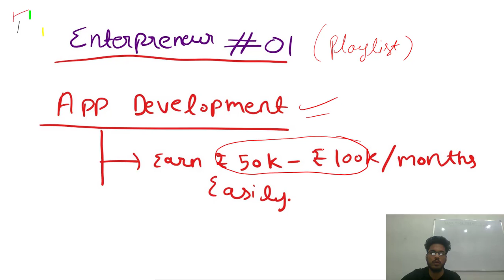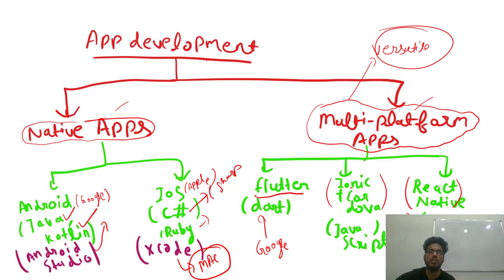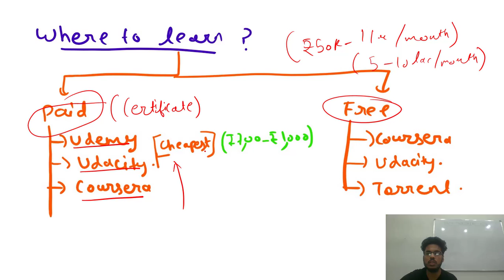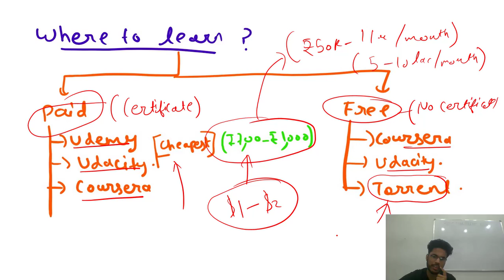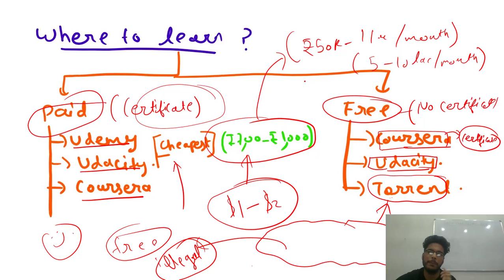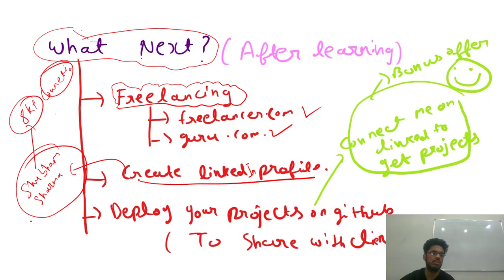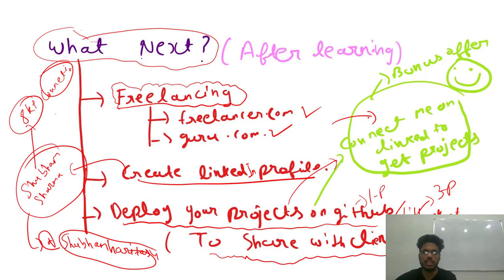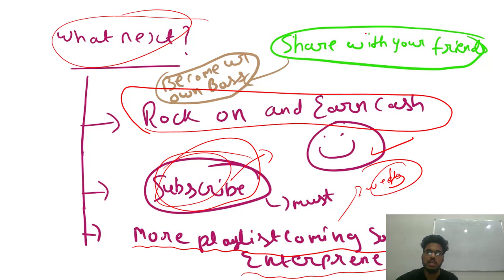ALL ABOUT APP DEVELOPMENT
ALL ABOUT APP DEVELOPMENT | Self Employed | Flutter | React Native | Ionic | Ios | Android

Hi , everyone

I shall be sharing more AND more valuable content with you...hoping back your support.

"Keyword"
"mobile app development software"
"mobile app development tutorial"
"mobile app development services"
"mobile app development frameworks"
"mobile app development tools"
"app development languages"
"android app development software"
"android app development course"
"android studio tutorial pdf"
"android app development language"
"sample android studio project"
"how to create an android app without coding"
"mobile app development process pdf"
"app development flowchart"
"mobile app development process steps"
"mobile application stages"
"aspects of application development"
"app development schedule"
"mobile application development tutorial"
"mobile app development course"
"pulse mobile app"
"mobile application importance"
"mobile application app"
"benefits of mobile application"
"mobile application services"
"source of mobile application"
"mobile app development price in india"
"mobile app development - wikipedia"
"mobile app development google"
"mobile application development course"
"mobile application development companies"
"how to create an app for android"
"how to make an app for free"
"how to create an app from scratch"
"how to create an app for iphone"
"best app maker"
"how to create a game app"
"app development languages"
"ho vs react native"
"google flutter tutorial"
"flutter create app command"
"flutter colabs"
"flutter design to code"
"flutter developer jobs"
"flutter means"
"flutter language tutorial"
"when was flutter 1.0 announced?"
"flutter developer salary"
"flutter release notes"
"flutter github projects"
"https github com flutter/flutter issues"
"react native github"
"flutter version github"
"flutter troubleshoot"
"flutter 1.17 issues"
"google flutter course"
"flutter vs android studio"
"dart language"
"flutter tutorial"
"simple flutter app github"
"google flutter vs react native"
"google flutter tutorial"

"Keyword"
"react na